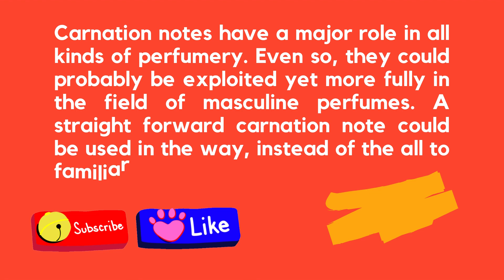What is Carnation Fragrance